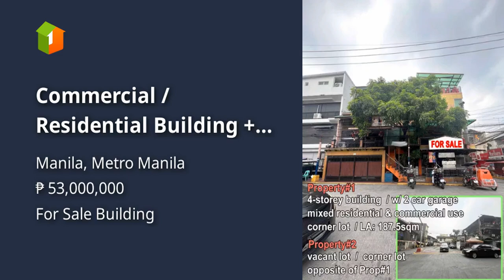Commercial / Residential Building + for Sale in Sampaloc, Manila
Commercial and Industrial Properties For Sale in Manila, Metro Manila: Manila, Metro Manila